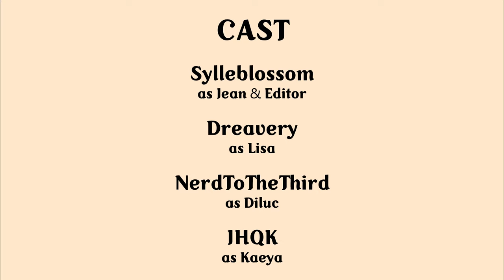Jean's Top - Genshin Impact [Comic Dub]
why my man got an adorable sneeze tho

Voice Actors:
Dreavery as Lisa

Sylle as Jean and the Editor

Important:
PLEASE DO NOT USE/RE-UPLOAD THIS VIDEO ANYWHERE W/O PERMISSION!